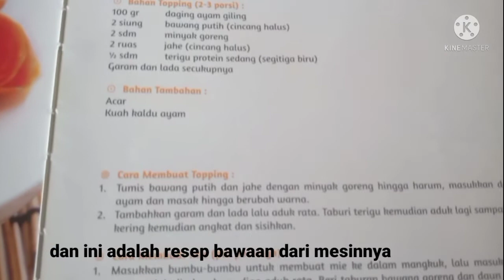Cara Bikin Mie Tanpa Abu , resepnya sesederhana ini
Bahan-Bahan :

170 gr air
 ( boleh diberi telur atau juice wortel/bayam asalkan berat keseluruhan tetap 170 gr)
75 gr tepung tapioka
425 gr terigu protein tinggi

Cara buatnya, silahkan tonton video ini sampai selesai.